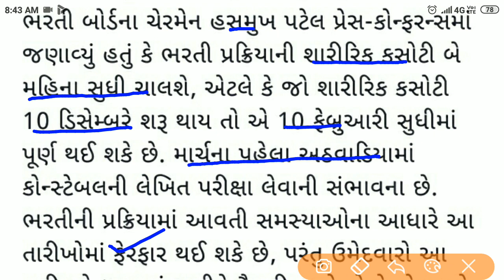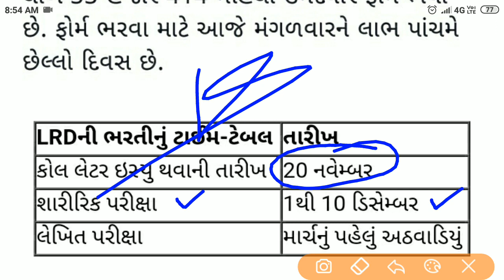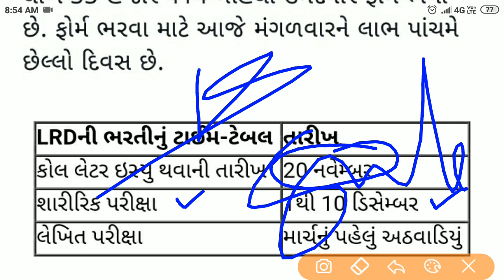Gujarat Police Constable Exam Date | Police Constable Physical Exam Date